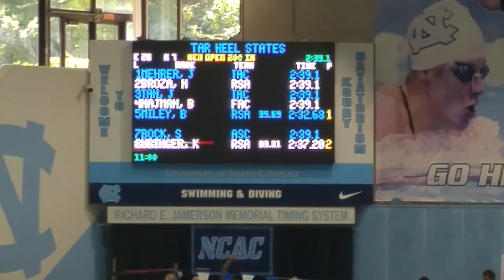Braydon Miley 200 meter IM Tarheel States, Lane 4 from the bottom, black cap (2:32.68)